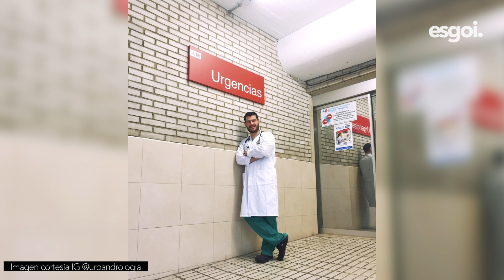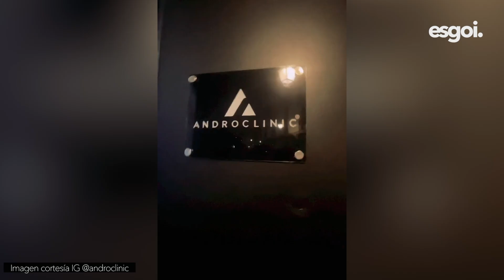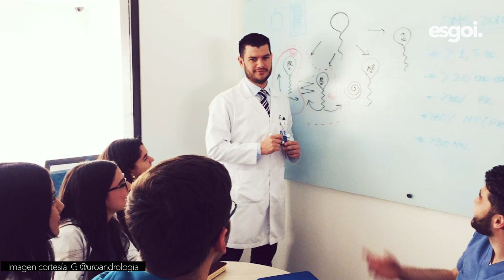Médico VENEZOLANO LO DA TODO en la salud masculina | ANDROCLINIC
¿Emprender en la salud del hombre? ¡Sí se puede! En este episodio de ESGOI conocemos la historia del urólogo venezolano Gabriel Bastidas, fundador de Androclinic, un templo para la salud masculina abierto en Madrid, un sueño cumplido para este doctor que tuvo que reinventarse de nuevo en su profesión. ¿Quieres saber cómo lo hizo? ¿Cuáles son los mayores problemas en la salud del hombre? En esta entrevista te dejamos las respuestas.

¡Gracias totales!
Goi,

Nuestro EQUIPO 🎥

Cámara:
Leonardo Reyes
Merlin Güell

Edición y Montaje:
Leonardo Reyes
Merlin Güell

Asistencia de Producción:
Marisela Gómez

👉 Este espacio fue presentado por nuestros aliados:

P.A.N. El sabor de los buenos momentos @pan_espana

Salus Madrid, familia que atiende a familias @salusmadrid

¡Te espero espero en un próximo capítulo!

esgoi.